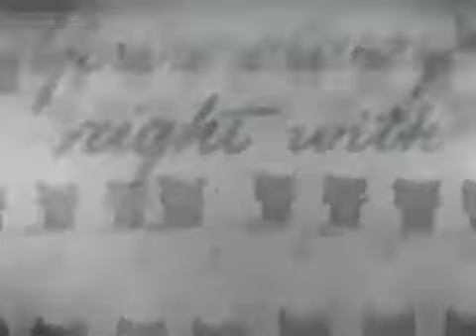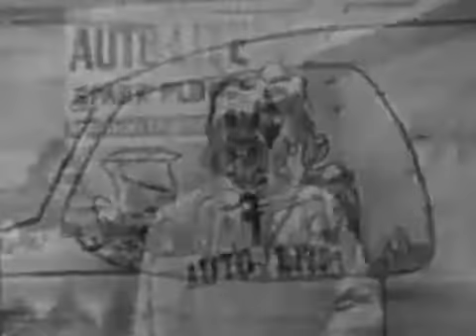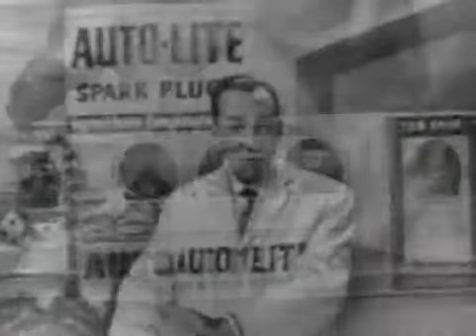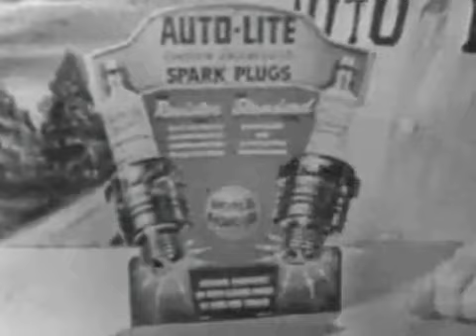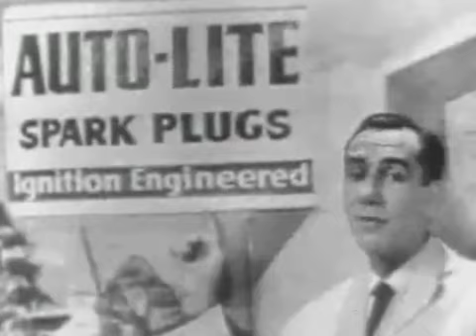Suspense 1949 'Telephone Call' 20 Mar 1951; Season 3, Episode 30